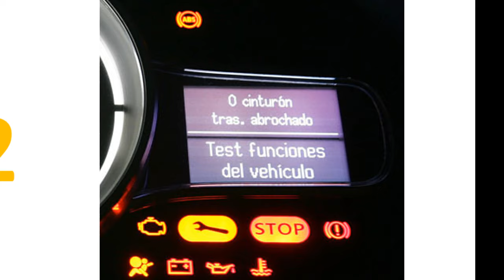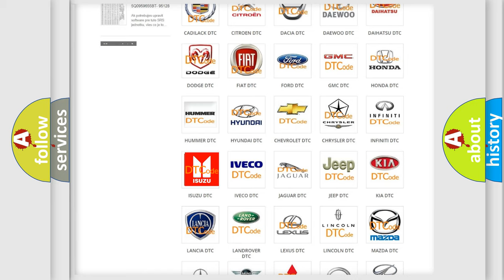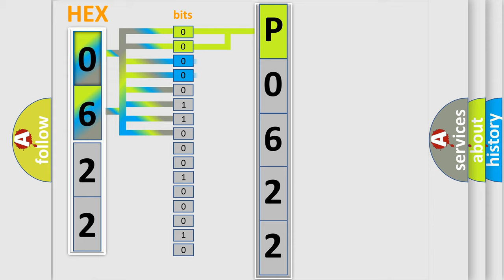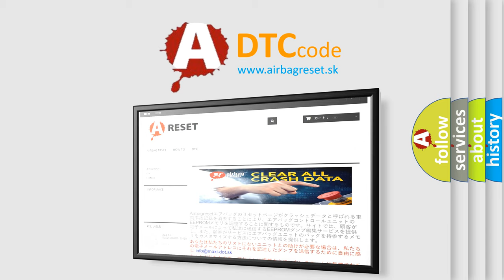DTC Isuzu P0622 Short Explanation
Contents:
0:21 Basic DTC analysis according to OBD2 protocol standard.
1:48 Insight into programming
2:58 A diagnostically understandable description of the Diagnostic Trouble Code
3:05 Basic error definition

Make:
Isuzu
Code:
P0622
Definition:
Lost Communication With Yaw Rate Sensor (YRS)
Description: